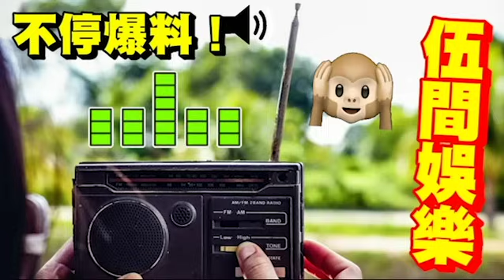亞視一姐末日！亞視阿儀「被公司AMM」永遠雪藏！或「提告毀約」恐破產！仲有無得救？爆獲邀賀「社團頭目大壽」係經理人安排？娛樂圈「唔係咁做」世上本無敵人，但要有智慧分析...